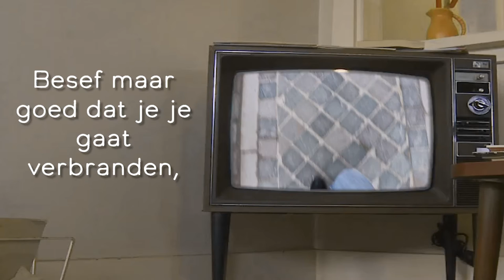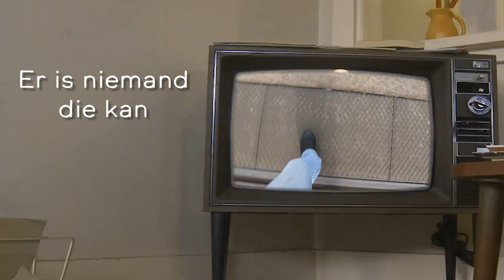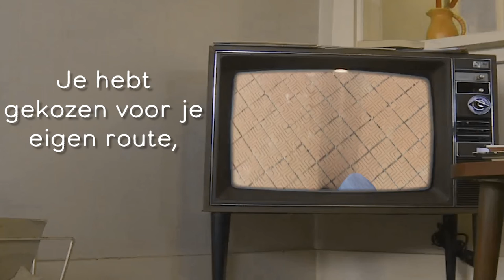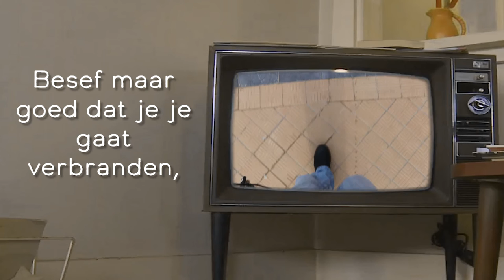'Deure' van Augustijn (lyrics video) [2020]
De eerste single van het tweede album van Augustijn (release Q1 2020).

Productie: Pedro De Bruyckere
Live drums: Micha Vandendriessche
Mastering: Pieter De Wagter
Muziek, tekst en opnames: Augustijn Vermandere